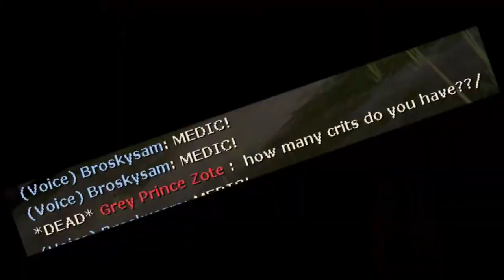demoHAM TF2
and the other named rake

thumbnail dealer: just tell him you came from me just use the word CANDY to scare him